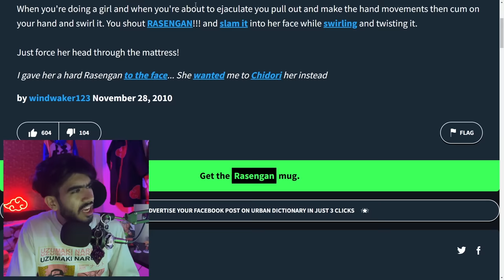Minato Manga COMPLETE Breakdown 🔥| Minato is WAYYY TOO STRONG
First Channel -                   @VyukSUCKatANIME
Third Channel -                  @VaibhiSSJ

For some exclusive/BTS -
Or u can search it by - VyukSUCKatANIME